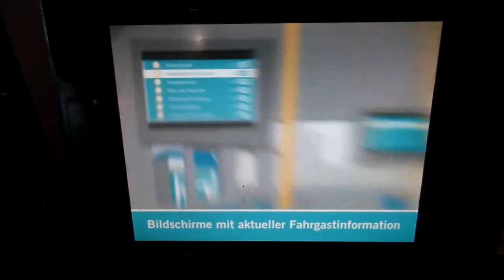Eigenwerbung der Verkehrsgesellschaft Frankfurt am Main (VGF) an Fahrkartenautomaten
04.07.16 Frankfurt am Main: Eigenwerbung der Verkehrsbetriebes der Stadt Frankfurt am Main (VGF Stadtwerke Verkehrsgesellschaft der Stadt Frankfurt am Main) mit filmischer Darstellung der technischen Innenausstattung sowie verbesserten Sicherheitseinrichtungen und mehr Fahrkomfort für die Fahrgäste in der ersten Generation von Niederflurstraßenbahnwagen (Hersteller Siemens/DÜWAG) nach deren Modifizierung.